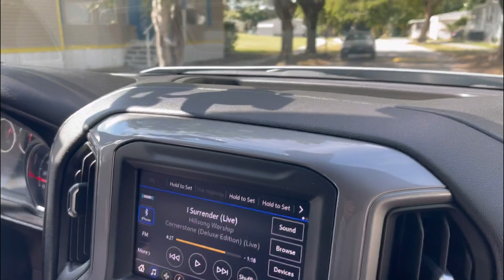VEJA A DIFERENÇA ENTRE CONDOMÍNIO ABERTO E CONDOMÍNIO FECHADO